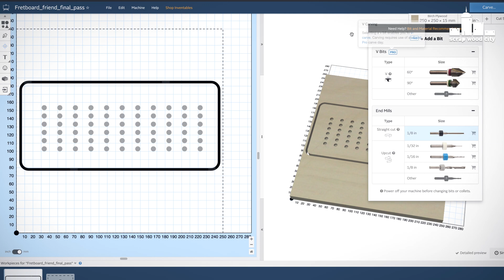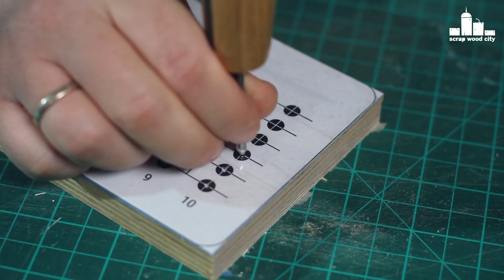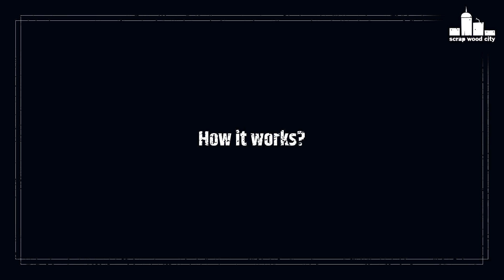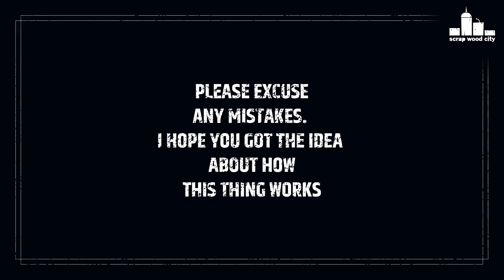Make this simple tool to help you study scales and chord shapes on the guitar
This is a really simple tool to help you improve your knowledge of the fretboard. I made it out of 15mm plywood and 6mm dowels.

You can also make it using more traditional tools.

Tools and materials:
Block plane
Table saw
Cordless drill
Belt sander
Wood burner
Random orbit sander
Speed square
Drill press
6mm dowels
Cutting mat (board)